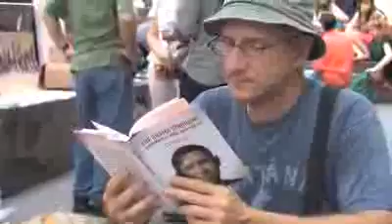Occupy Wall Street enters tenth day